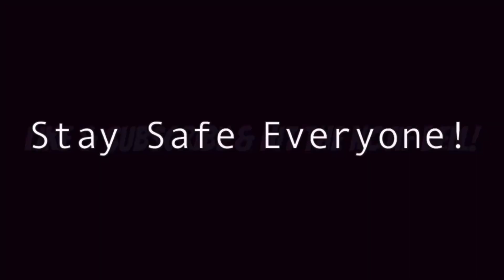TOUR OF CHITO MIRANDA’S RESORT IN CAVITE - PART 1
Tour of Chito and Neri Miranda's Resthouse/Resort in Alfonso, Cavite. Unknown to many, Parokya's Lead Singer is also a businessman. The couple owns restaurants, bars, a t-shirt design company and a farm in Cavite. What does it take for a musician to succeed in business? Watch and learn.